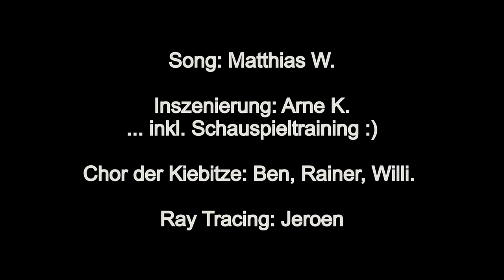64 Felder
Ein Song über das emotionale Erlebnis einer Schachpartie.
Dank an Arne und den Chor der Kiebitze!